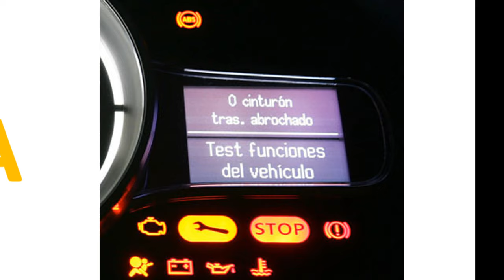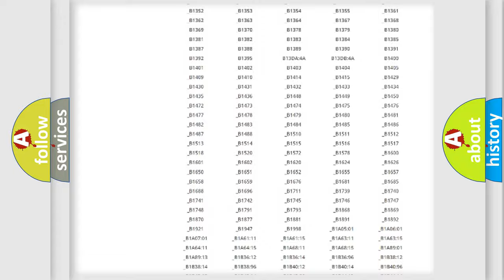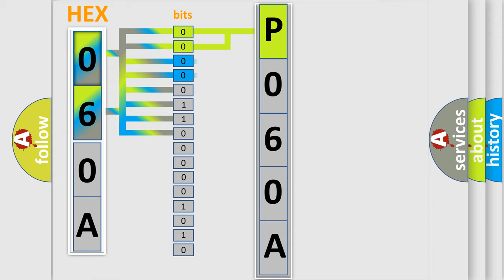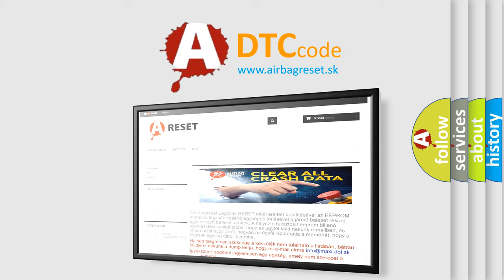DTC Lincoln P060A Short Explanation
Contents:
0:21 Basic DTC analysis according to OBD2 protocol standard.
1:48 Insight into programming
2:58 A diagnostically understandable description of the Diagnostic Trouble Code
3:05 Basic error definition

Make:
Lincoln
Code:
P060A
Definition:
Internal Control Module Monitoring Processor Performance
Description:
This DTC sets when an error occurs in the PCM.
Cause:
Software incompatibility issueDamaged PCM
Diagnosis: